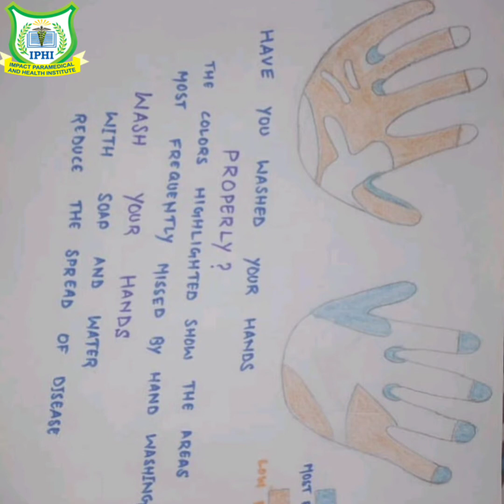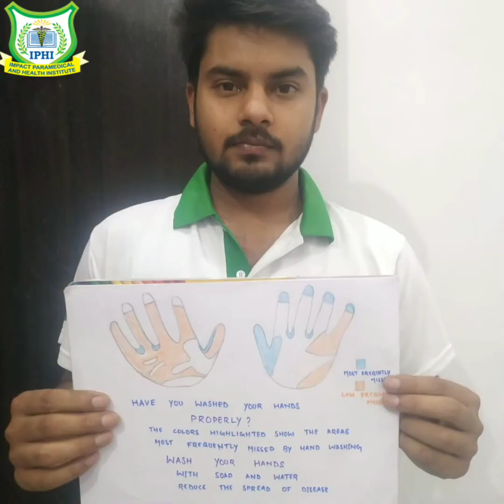Hand Hygiene Day 2021